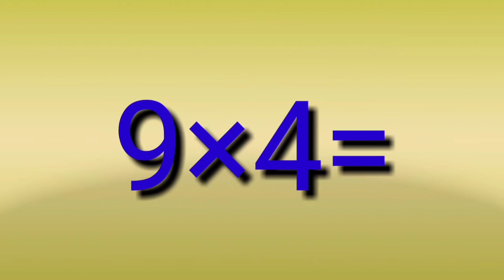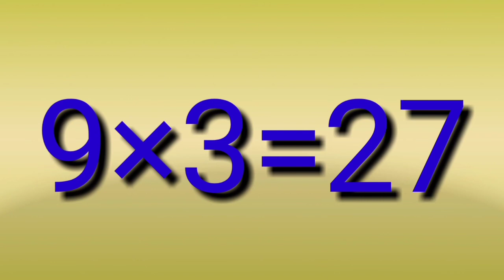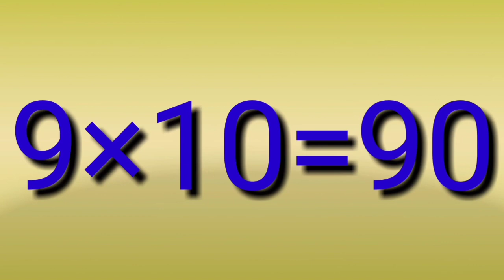Table Of 9, Math Table, Multiplication For Kid's,9Ka Pahada,9Ka Table, Learn Table Of 9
Table of 9, Multiplication for kid's,9ka Pahada, Baccho ko table kaise learn kraye, Math Table

Table of 9, Multiplication for kids, Math table,9ka table

Plz watch

Fruits Name

Vegetable Name

Learn table of 9 in a very interesting and easy way
Me and my daughter talk is about kids theis all around growth.this YouTube channel is for small kids and preschoolers,we share kids education vedios to give your kids best and enjoyable learning. Hear kids can enjoy, learn,sing with my vedios.